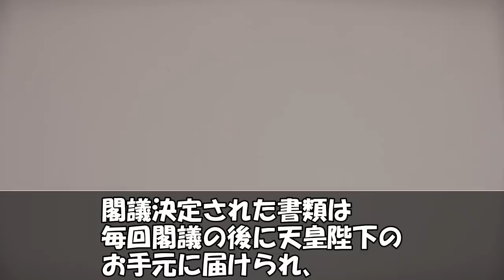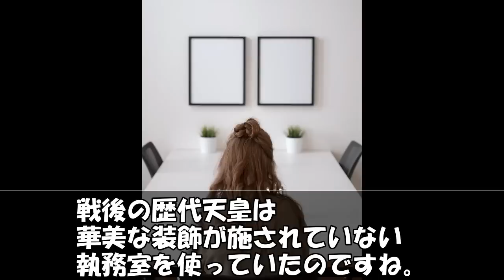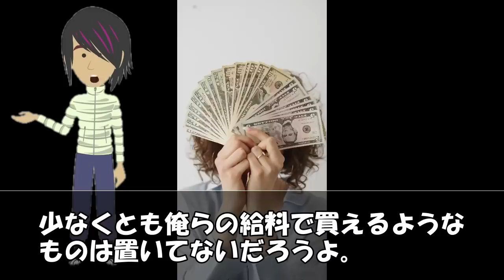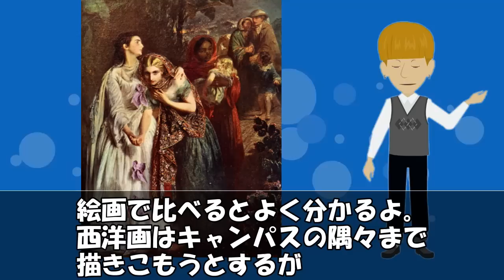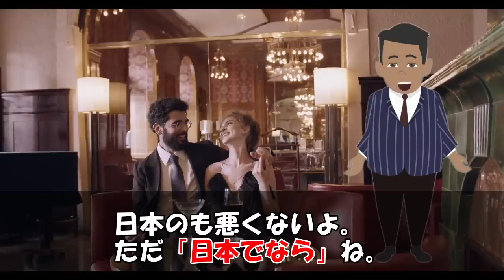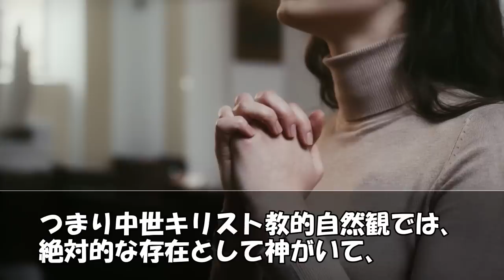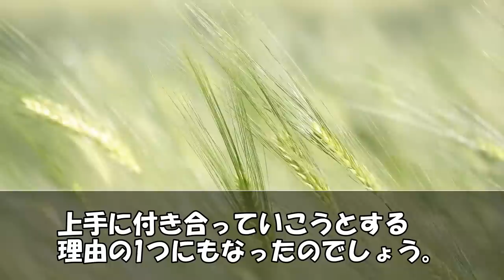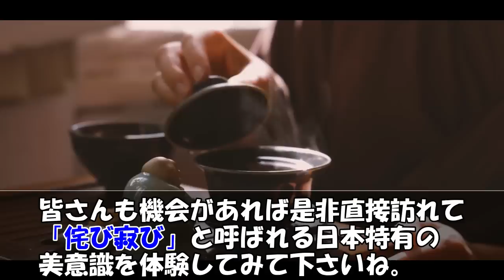【海外の反応】なんて凄い国だ！日本人との美意識の違いにトルコの人々が驚き感銘を受けた！【世界のJAPAN】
‹動画詳細›
■引用・参考サイト